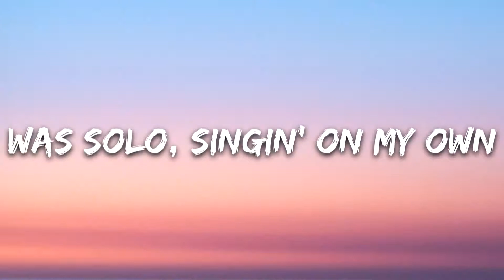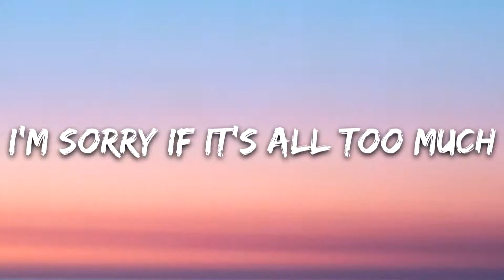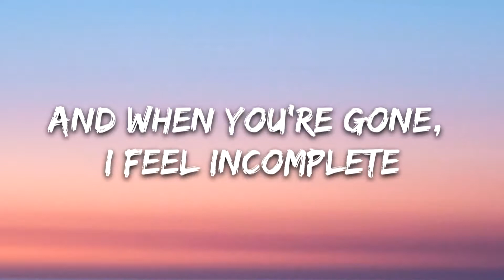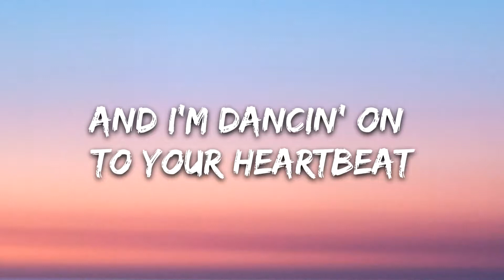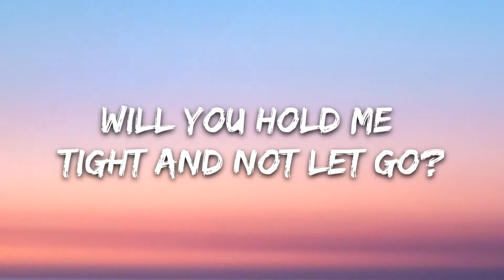Clean bendit symphony Zara Larson lyrics